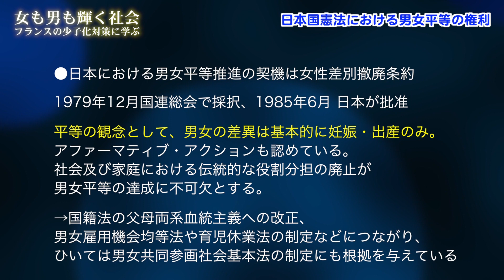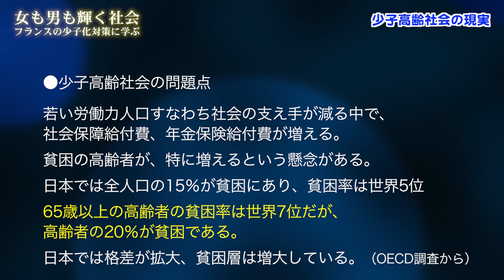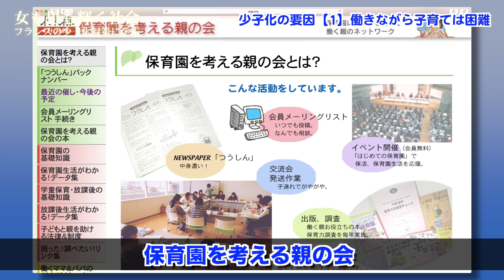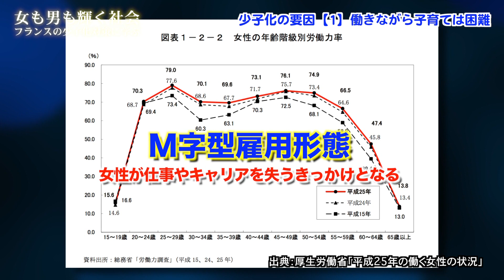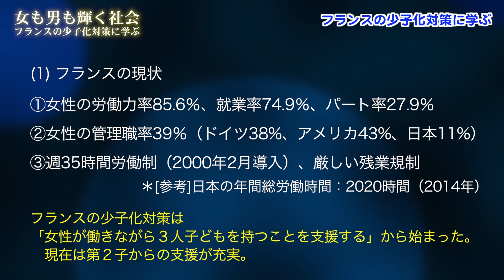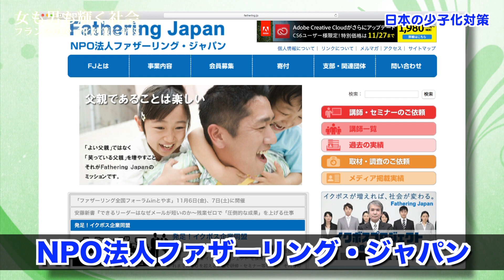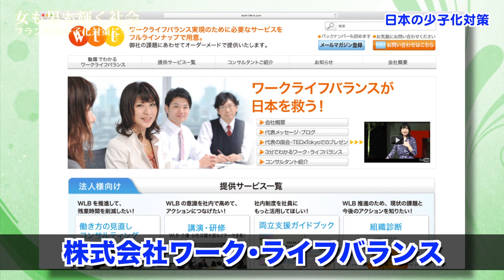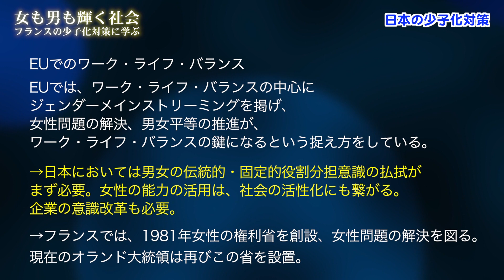知の回廊 第105回「女も男も輝く社会 フランスの少子化対策に学ぶ」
監修：植野 妙実子（中央大学理工学部）
　現在の日本では、女性も男性も、自らの能力を活かして、社会や家庭で生き生きとした生活を送る事が望まれています。少子高齢化社会の到来が懸念されていますが、これからは様々な対策を考えなければなりません。
　フランスでは以前からこの問題に取り組み、少子化を克服した国として注目されています。フランスがどのようにして女性の能力を活用し、少子化を克服したのかを参考にしながら、日本の社会と少子化問題を考えます。

2015年度制作